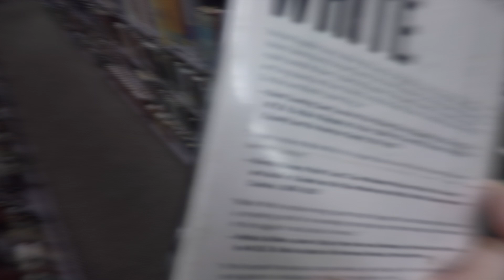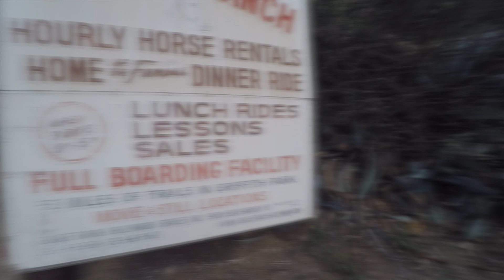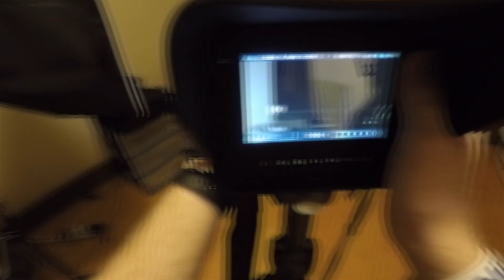20 Years with Continuous Vertigo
This video is solely highlighting my personal vision and experience, other patients may experience Nystagmus and life with this ocular condition differently. 1 in 1,000 people are diagnosed with Nystagmus. Few are born with it, most gain it later on in life. The consequences of Nystagmus vary with every patient. I personally was born with Ocular Albinism and Nystagmus, I often see double vision, I see things in front of me wobble left and right, the majority of my vision is out of focus, and my eyes never stop moving. This condition has greatly effected my ability to learn, socialize, and frankly live a normal life. Growing up I've always had a few extra obstacles than the average child. Many parents, teachers, and friends never quite understood it. They just assumed I can't see as well as others and that's that. Nystagmus can be a lot more than just blurry vision. I want to spread awareness of this condition so people are able to grasp a better understanding of what it's like to endure life under the grips of Nystagmus.